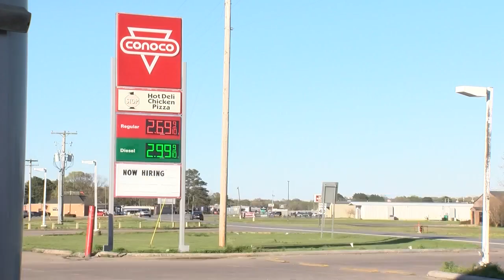DeWitt Cleans Up After Tornado Damage